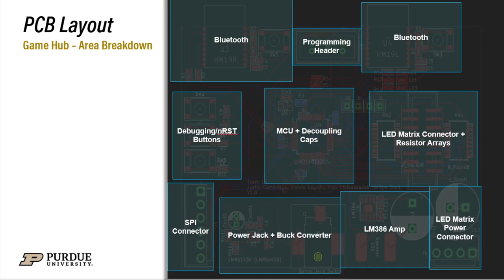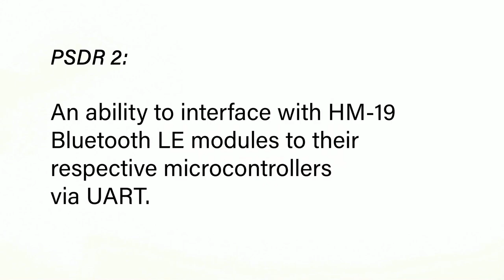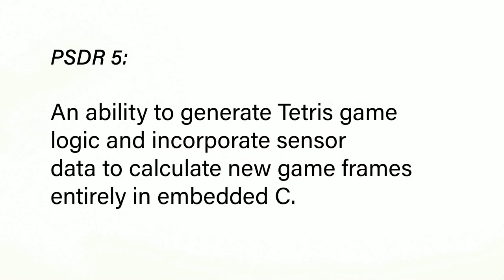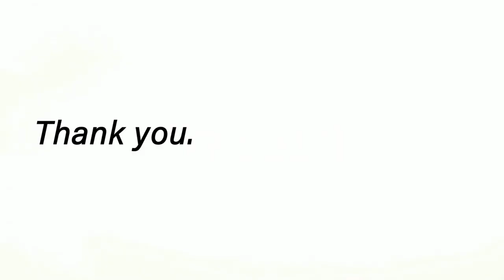SPARK Challenge Spring 2024: Swipe Stack